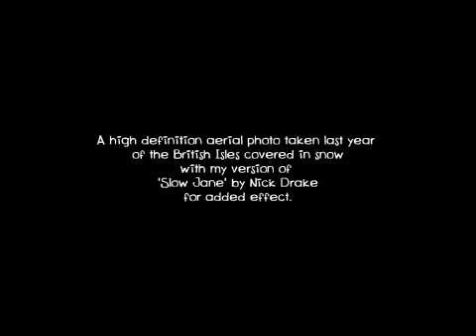Nick Drake - 'Hazey Jane' (cover) by UFOIST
Satellite view of the British Isles December 2009 with Nick Drake's Hazey Jane cover done in a different way (DAFGCE). I'm sorry to disappoint the purists but there are only a few individuals who can imitate ND to a tee and I'm not one of them.